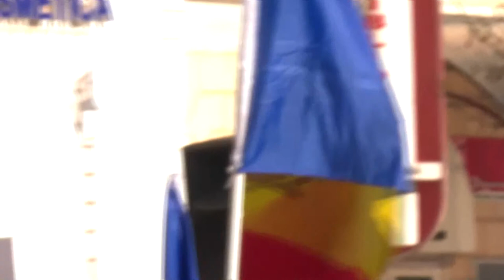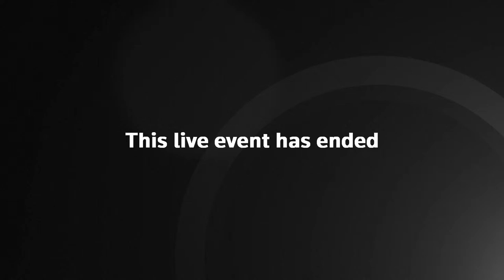Live: Thousands protest soaring cost of living in Moldova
Thousands of demonstrators are expected to gather in the Moldovan capital Chisinau to protest against soaring costs of living, especially energy bills which now consume most of an average household income.

Pro-Western president Maia Sandu says protesters, brought in by buses to Chisinau from all over Moldova, are financed by Russia via the exiled businessman Ilan Shor.